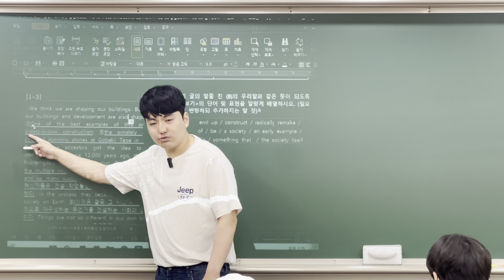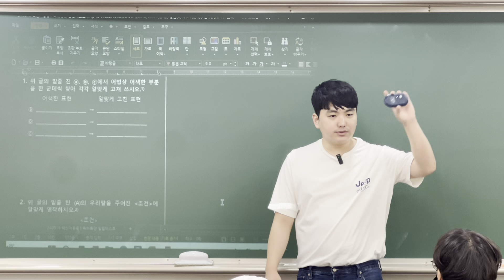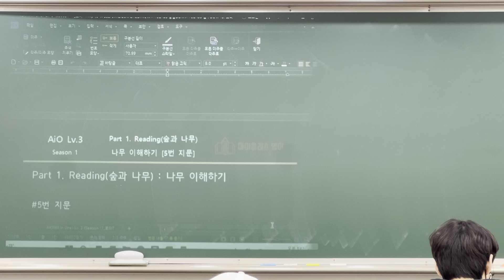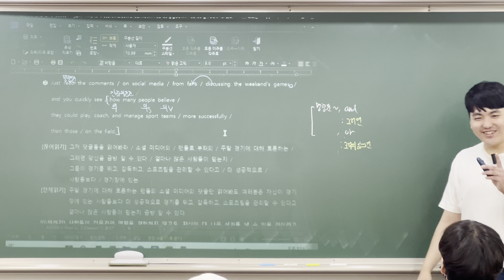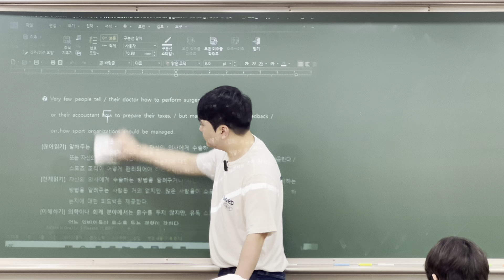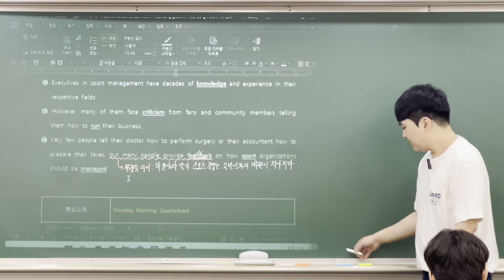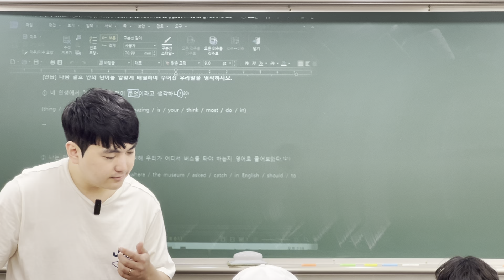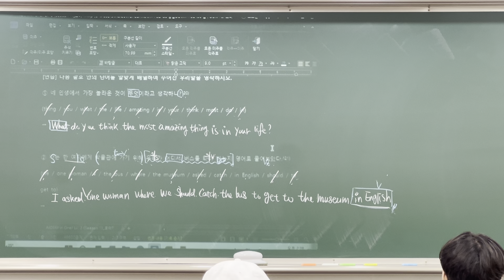240518 백신중3 AiO 단기특강 정규수업